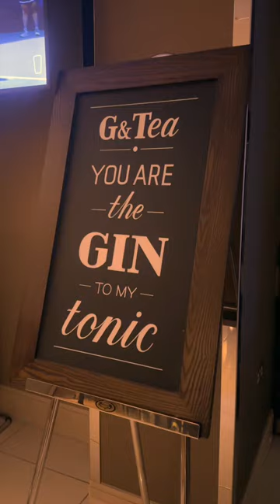G&Tea Lounge | Marriott Hotel Bar Canary Wharf, London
⇩ open me! ⇩

🍸 Wanna try hundreds of Gins in the heart of Canary Wharf in London? Look no further that the @gandtealounge bar at the @marriottcanarywharf in Canary Wharf. This bar has hundreds of gins and I was lucky enough to try out three of their best gins including @no3gin in a masterclass tasting done by @londontastecollective. I also got to try to make my own lychee martini cocktail which was so delicious but dangerous because it did not taste like alcohol! The cocktails and gin tasting were so much fun, but the food was equally delicious. They have such a vast selection of nibbles and bits and of course the full dinner menu as well. This would be an ideal place for post work drinks with colleagues or if you are visiting London it would be a great place to have a drink while watching the views in the financial district! Would you visit?

💁🏽‍♀️Follow me for more London food content!
🔖Save this video for the next time you are in London!
📍G&Tea Bar at Marriott Canary Wharf

📦 Checkout all my favorite amazon products

☕️ Like this video? Please help me make more videos like this.

💄Makeup I am wearing in this video:
Estée Lauder Double Wear Foundation 4N2 Spiced Sand
Maybelline Instant Anti-Age Eraser Concealer
MAC Eyebrow Styler Spiked
MAC Eye Brows Big Boost Fibre Gel - Spiked
Urban Decay Eyeshadow Primer Potion
Charlotte Tilbury Eyes To Mesmerize Cream Eyeshadow
Kat von d tattoo liner
Too Faced Better Than Sex Mascara
Benefit Cosmetics Hoola Matte Bronzer
NARS Cosmetics Madly Blush
Charlotte Tilbury Beauty Light Wand Pillow Talk

⚙️ The Gear I use to film my videos:
Selfie Stick Tripod (Amazon)
Manfrotto Tripod (Amazon)
Manfrotto Mini Tripod (Amazon)
Newer Ring Light (Amazon)
iPhone 14Pro Max 256 Gb Gold (Amazon)
Sony eZV0 Mirrorless Vlogging Camera (Amazon)
DJI Osmo Action Camera (Amazon)
Rode Video Microphone (Amazon)
Lavalier Condenser Microphone (Amazon)
DJI Spark Drone (Amazon)